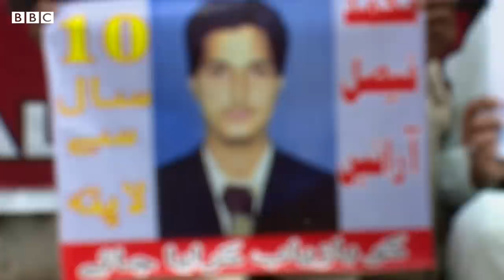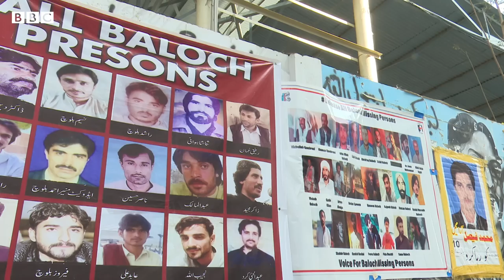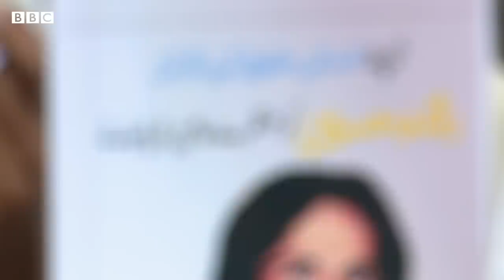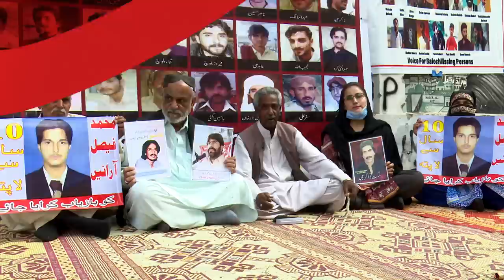Balochistan: 19 missing persons return, is it a "good development" or "political need"? - BBC URDU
پاکستان کے صوبہ بلوچستان میں گزشتہ کئی سالوں سے لاپتہ افراد میں سے 19 کے قریب افراد کو گزشتہ ہفتے رہا کیا گیا ہے، ان لوگوں کو کہاں سے جبری طور پر لاپتہ کیا گیا تھا، یہ کتنا عرصہ لاپتہ رہے اور یہ بازیابی کیا پالیسی میں تبدیلی کی طرف اشارہ ہے، کراچی سے ریاض سہیل کی رپورٹ